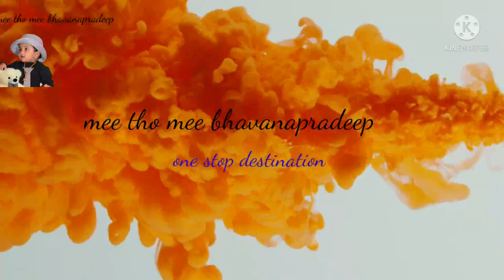Venkatagiri pure Pattu Sarees with price /from wavers/latest venkatagiri pattu sarees/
Venkatagiri  pure Pattu  Sarees  with price /from wavers/latest venkatagiri  pattu sarees/meethomeebhavanapradeep

hi guys I am back with another video interducing venkatagiri pattu sarees directly from wavers .as wedding season is coming, here I have shown useful for bridal pattu sarees  as well .

venkatagiri  handlooms
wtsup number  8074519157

Resellers  are mostwellcome  to join my following  group5 new group

Resellers  are mostwellcome  to join my   group5 new group

plz let me known ur valuable feedback  in comment section.